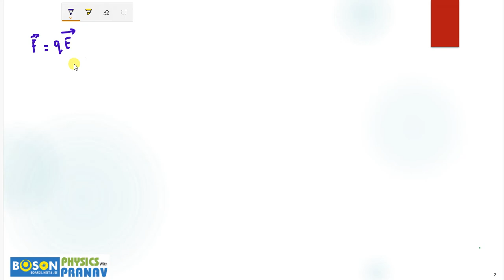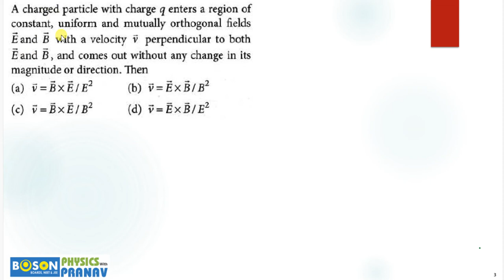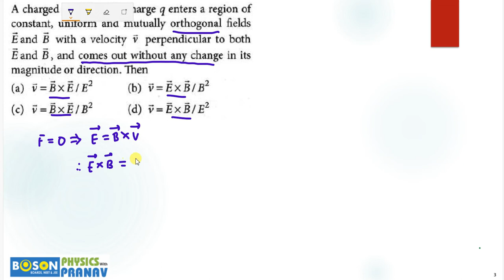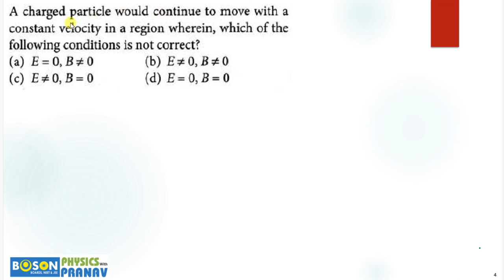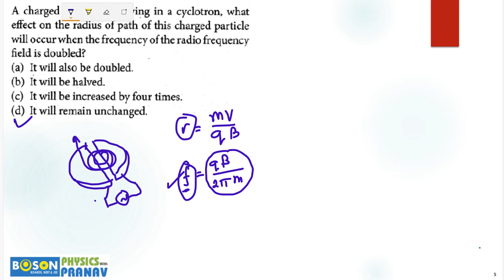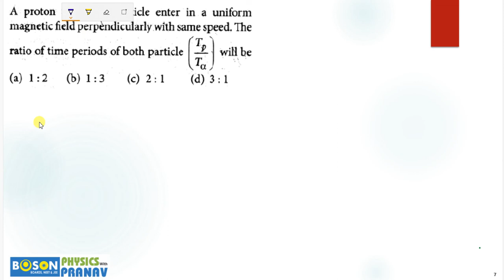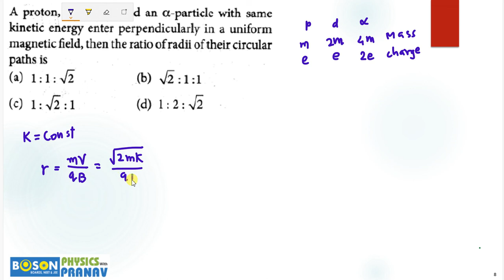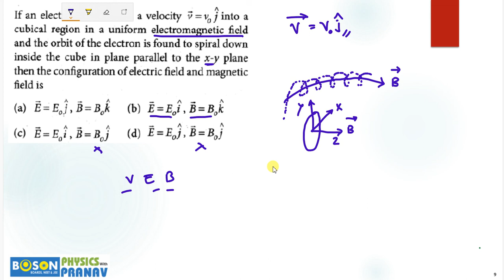L11 Motion in E & B Field | JEE & NEET Crash Course - Basic | BOSON Physics With Pranav